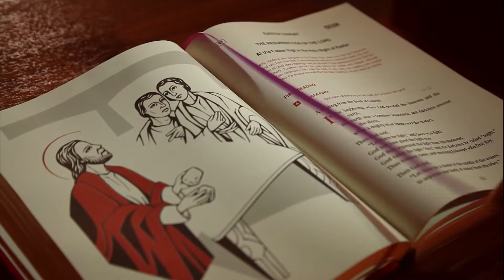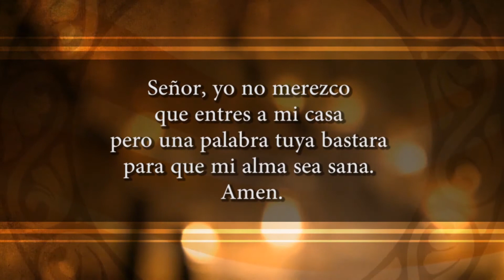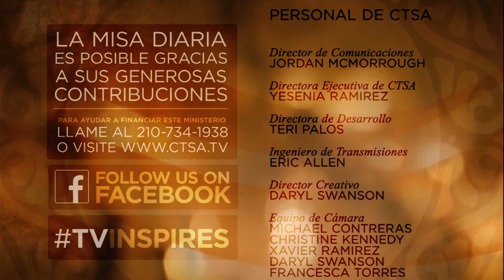Daily Mass 03-05-2020:Thursday of the First Week in Lent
Ask, and All Good Things Will Be Given You

Thursday of the First Week of Lent

“How much more will your heavenly Father give good things to those who ask him.”  Matthew 7:7, 11

Please join Fr. Jaime Rentería, MNM today at 9:30 a.m. for the televised Daily Mass.